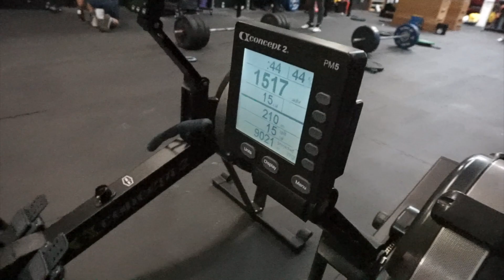SICK - Train or nah? (Ep. 2)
The age old question: how many days after being sick should you get back to working out? Took me a few!

***pardon the video and sound quality at times, we're new to this and still learning!***